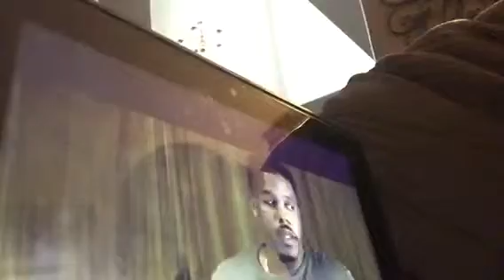Singing Locked away from Adam Levine with rock city (12subscriber)